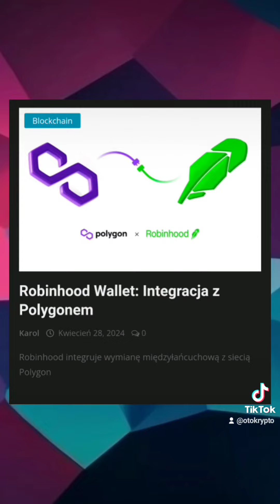29.04.24 Kryptowaluty wiadomości : Xrp,SEC , lunch ,finance